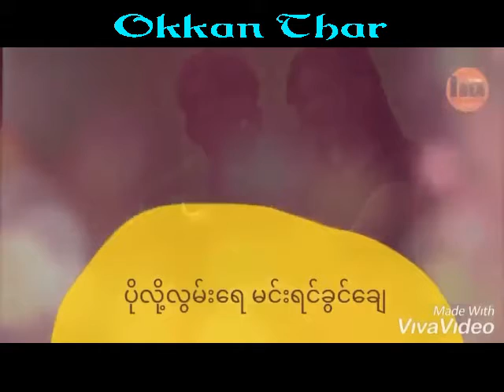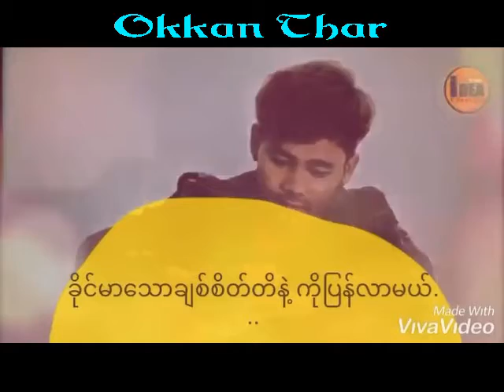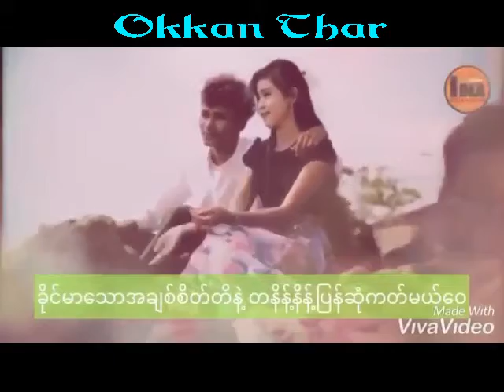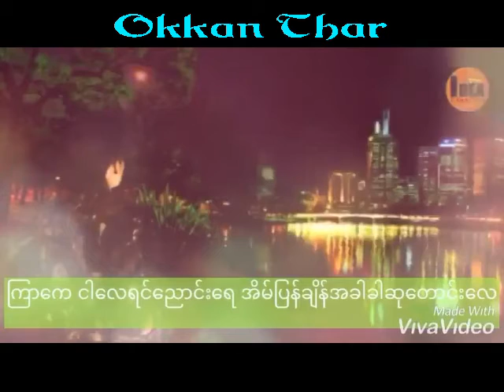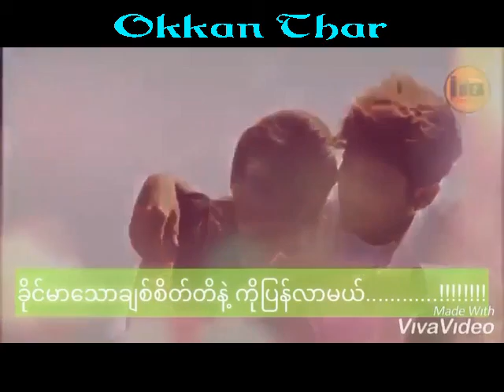Arakan karaoke song ေမွ်ာ္နိန္ပါ ေဂ်မင္း